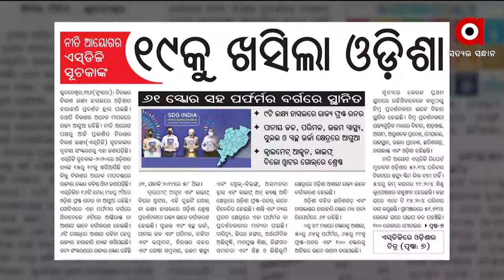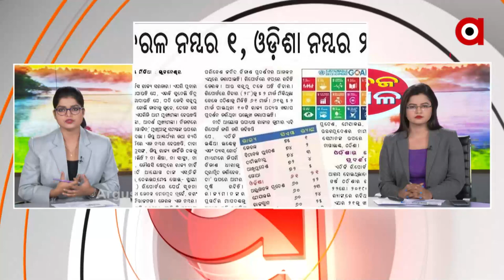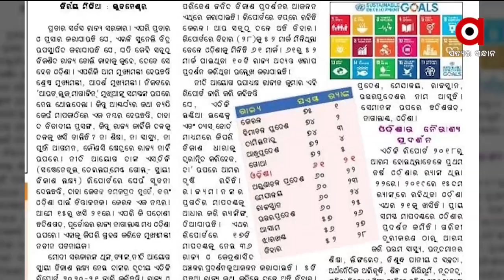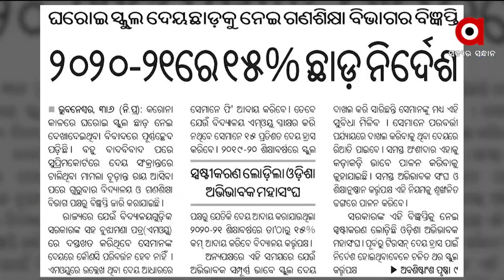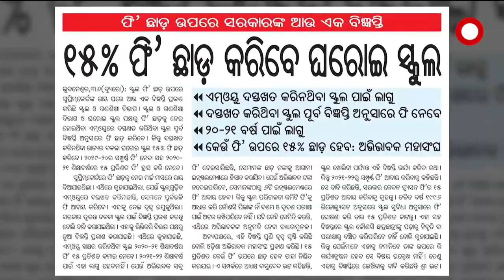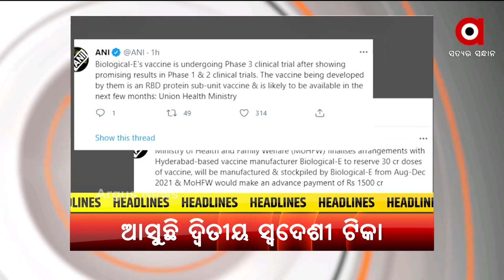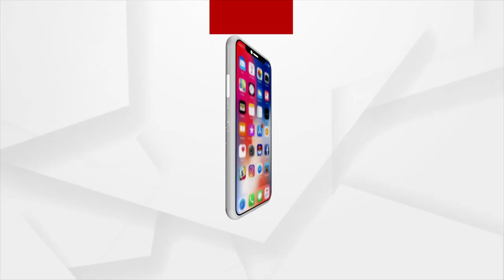Sateja Sakala (ସତେଜ ସକାଳ) | 04 June 2021 | Argus News